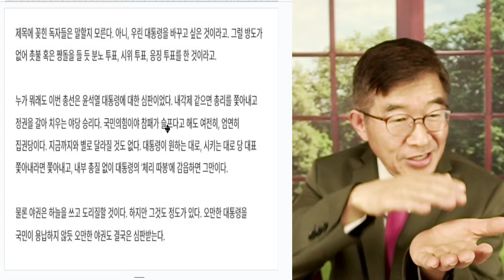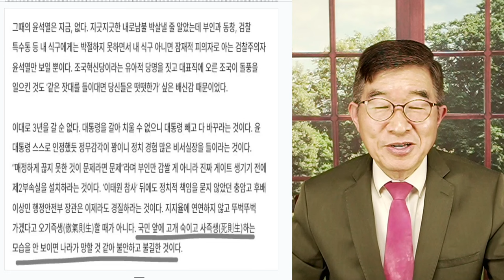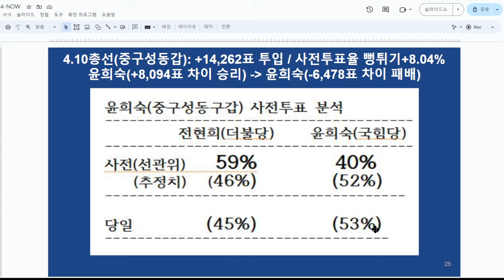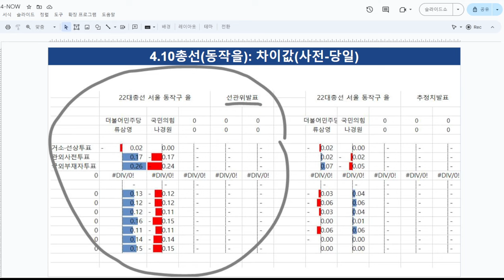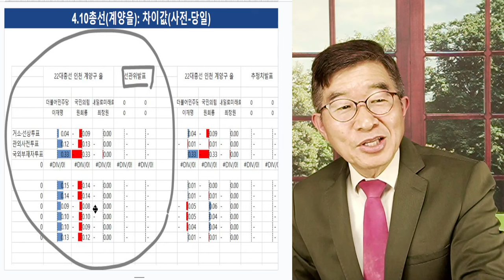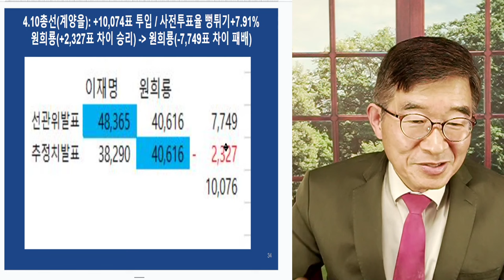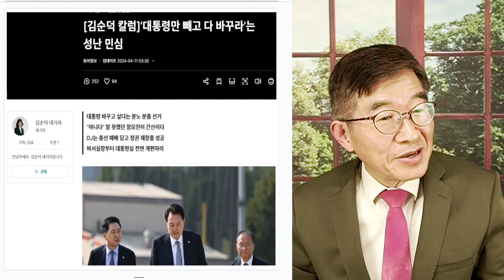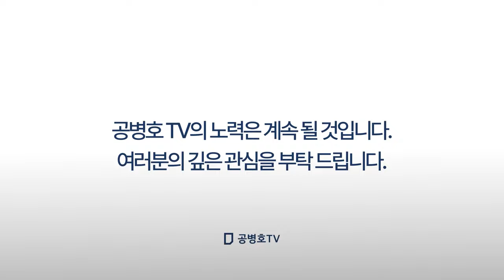김순덕, 헛소리 / 문과출신 대기자, 문제인식 / "윤 정권 심판 선거?" / 문과 출신들, 입으로만 떠들지 말고 숫자를 봐라! / 숫자에 뭐가 담겨 있는지 보라 [공병호TV]